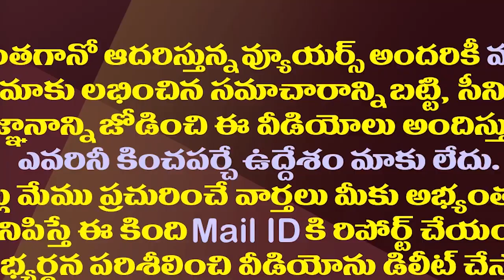చంద్రబాబు రాఖీ మహిమ..ఓ ఆటాడుకున్న సాయిరెడ్డి| MP Vijaya Sai Reddy Funny Comments On Chandrababu